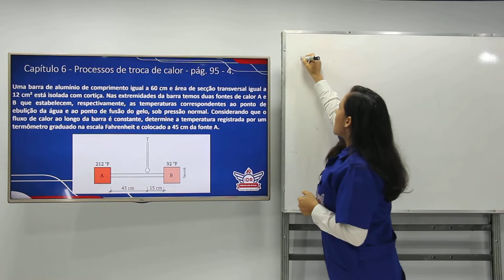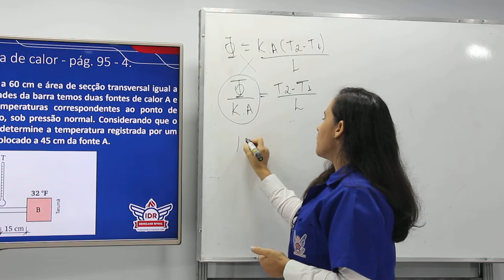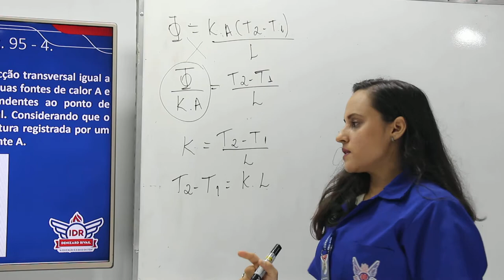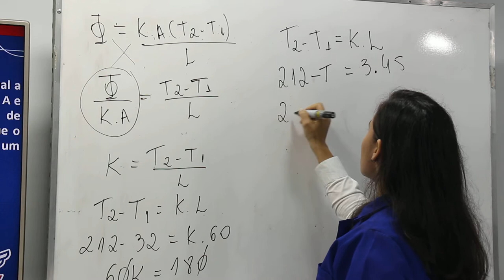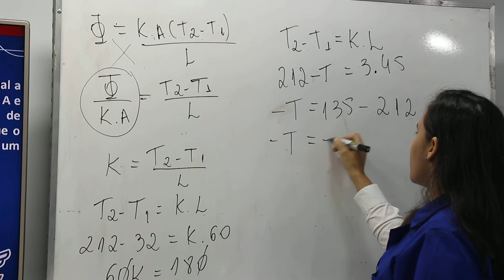WEB AULA 2 - FÍSICA - 2ª SÉRIE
Capítulo 6 - Processos de troca de calor - pág. 95 - 4.